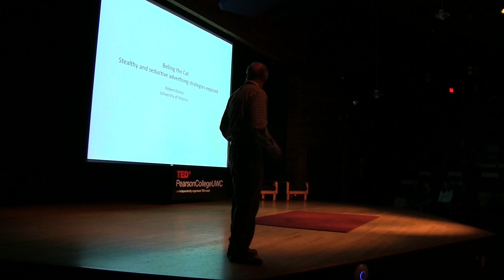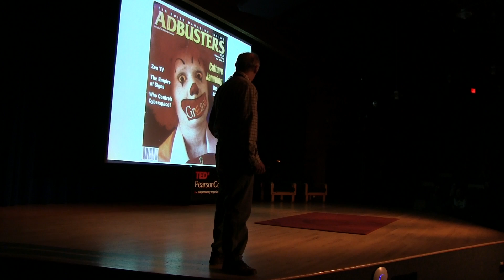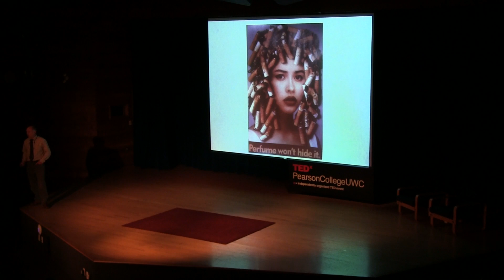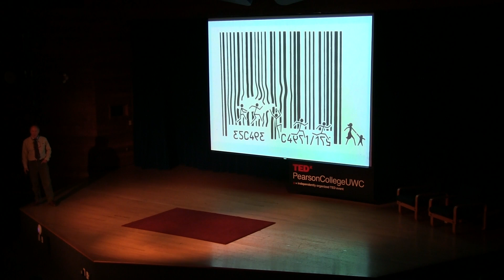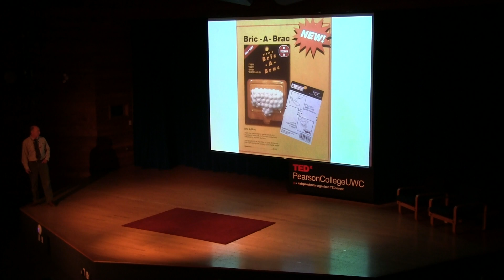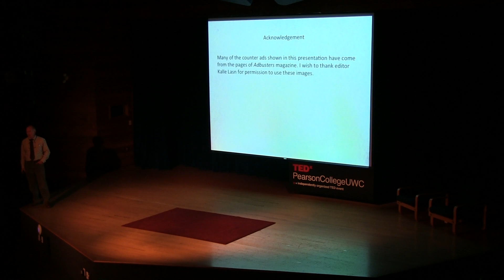Belling the Cat: Stealthy and Seductive Advertising Exposed | Robert Dalton | TEDxPearsonCollegeUWC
This talk was given at a local TEDx event, produced independently of the TED Conferences. Multinational corporations maintain economic supremacy by mounting brilliant campaigns to advertise their products. Those ads are seductively persuasive. Conspicuous consumption and waste is the inevitable result as we come to accept the message that to be truly happy and loved (or envied) we need to open our wallets.  To expose this propaganda we need to recognize the ways images and slogans can persuade — we must become visually literate. We must also hear the other side of the story, adverse effects of products that endanger our health, for example. While corporations have massive budgets for advertising, counter ads come from small agencies such as MADD (Mothers Against Drunk Driving) or the Canadian Medical Association. A champion is Ad Busters, an organization headquartered in Vancouver. Through its glossy publication and grassroots campaigns it puts a bell on the cat, alerting us of its approach.

Robert Dalton is a professor of Art Education at the University of Victoria. Holding an MFA degree in Painting from the University of Washington and a PhD in Art Education from the Ohio State University, he sees a pressing need for visual literacy — learning to read and create images — especially the pervasive and persuasive ads in popular media such as magazines and television. In an image saturated world, people need to learn to critique and question the messages they receive. Bob has taught graphic design, fine art, and art education over a 40-year career.